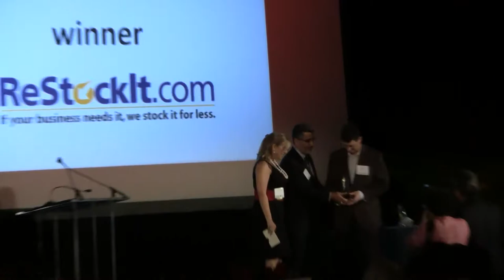ReStockIt.com - Greater Miami Chamber of Commerce - Good to Great Acceptance Speech--June 3, 2011